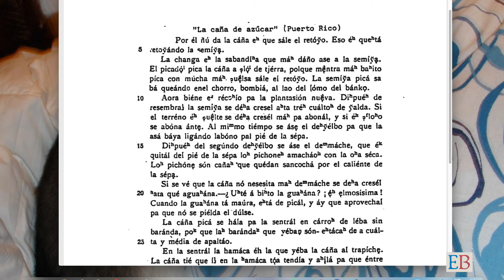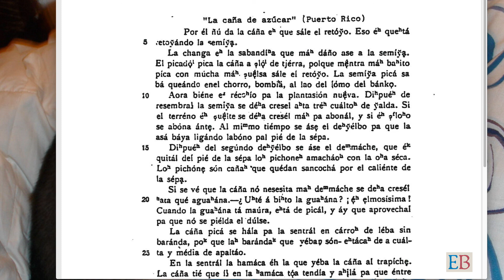Comentario de un texto de encuesta de Puerto Rico (introducción)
En este video te explico cómo abordar una "transcripción" de un texto de encuesta. El documento está tomado de la selección de M. Alvar "Documentos dialectales hispánicos".

Hola, soy Eva Bravo y te doy la bienvenida al canal "El Español de América".